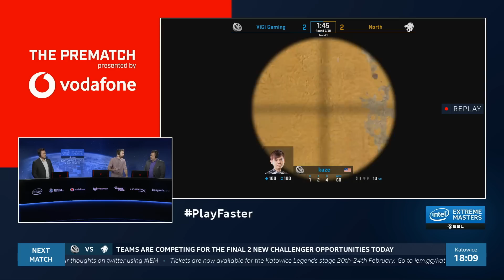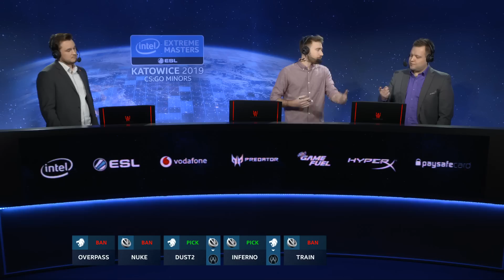CS:GO - ViCi vs. North [Dust2] Map 1 - Playoffs Decider Match - IEM Katowice Minor 2019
The IEM Katowice Minor Championships will take place at the ESL Arena in Katowice, Poland on 16-20 January and 22-26 January.  One day after the Minors the IEM Katowice Minor Playoff will be staged to determine the last two teams to qualify for the Major’s Challenger Stage.